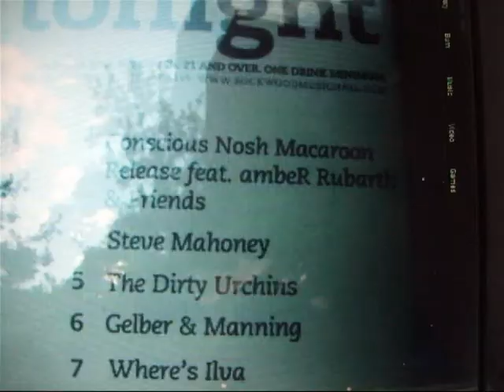Steve Mahoney - 'The Next Love' Documentary Part I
A summer in New York with musician Steve Mahoney & friends..

Director - Emily Moment
Producer & Editor - Stev Mayo